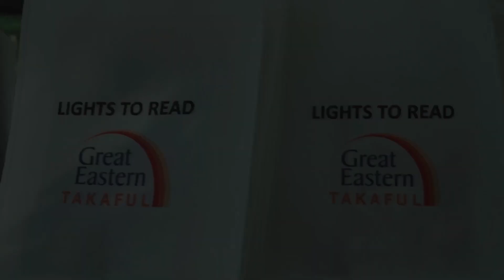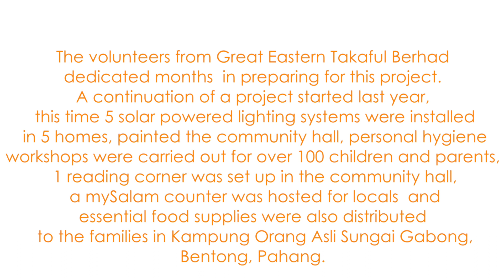CSR 2019 with Org Asli Kg Sg Gabong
On 13 Apr, close to 50 volunteers consisted of staff and agents went to Kg Sg Gabong in Bentong, Pahang to perform the 1st engagement activity in 2019.

We were divided into 5 teams to complete 5 different activities within 3 hours. We installed solar lighting in the remaining 5 homes, painted the community hall, set up a reading corner inside the community hall, conducted the oral hygiene and clean hands programme to around 100 children and parents, as well as distributed the lights to read kit to 80 children and donation in kinds to 20 families.

The light to read kit consists of a portable solar powered lamp which the children can use at night to read books or do their homework.

We also opened mySalam counter to spread the awareness and educate the orang asli on the scheme benefits and assisting them to check their eligibility through the mySalam portal.

We help people help each other in times of need; Because We Can.